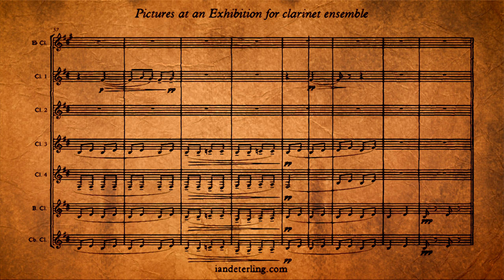"Bydlo" from Pictures at an Exhibition (clarinet ensemble)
Composed by Modest Mussorgsky; arranged by Ian Deterling.
Published by Deterling Music.

This arrangement of Mussorgsky’s masterpiece, Pictures at an Exhibition, is a tour-de-force for clarinet ensemble. While influenced by Maurice Ravel’s orchestration, I wanted to capture the essence of the original work for piano, as the clarinet family is relatively homogenous.

Instrumentation (6 players minimum)
 - Eb Clarinet
 - Bb Clarinet 4 (also available for Alto Clarinet)
 - Bass Clarinet
 - Contrabass Clarinet (optional)